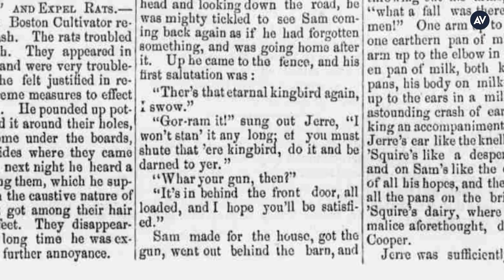"Gorram" actually predates Firefly by 100 years | Pop Lexicon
Welcome back to Pop Lexicon, The A.V. Club’s series with Kory Stamper, Merriam-Webster lexicographer and editor, where she reveals the origins of America’s favorite colloquialisms. Today we’re examining “gorram,” a word made popular by Joss Whedon’s sci-fi Western, Firefly. In the video above, Stamper explains how Whedon and his writers used language to establish socioeconomic dynamics on the short-lived series, and reveals the origins of “gorram.”